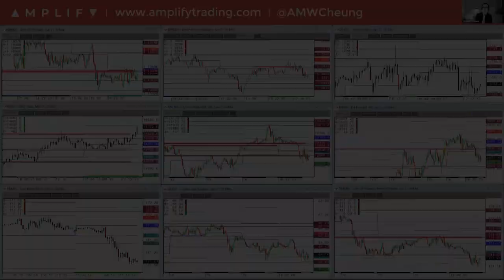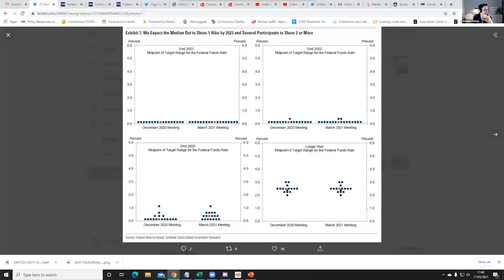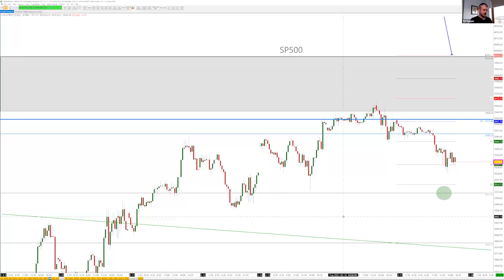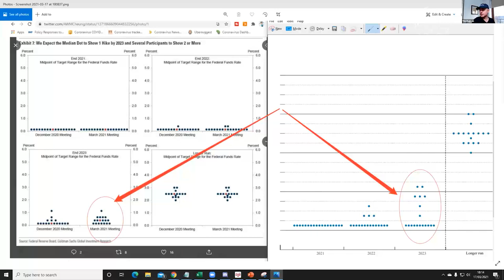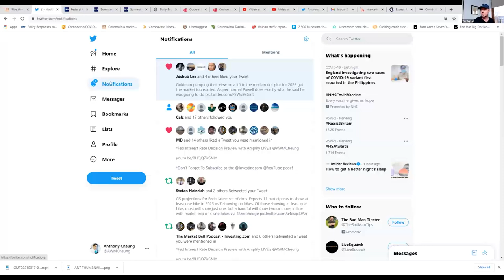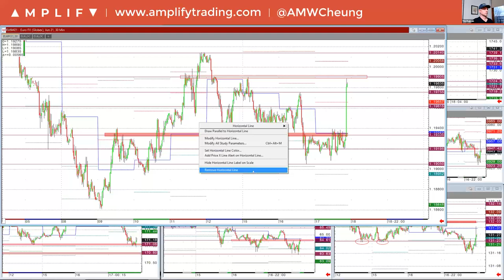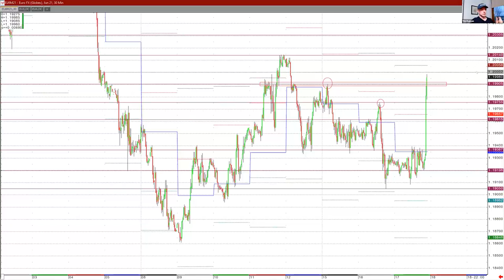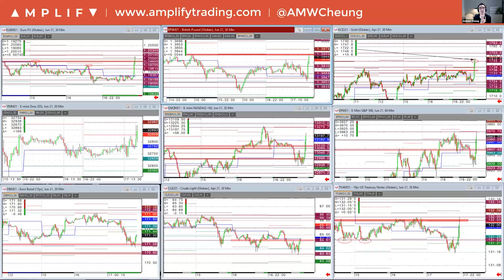How To Trade The News | Applying Fundamental Analysis To A News Driven Event (March 2021 FOMC)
A recording of the live FOMC coverage from Head of Market Analysis Anthony Cheung and Senior Trader Tim Duggan from earlier this week

- Introduction (00:00)
- Fundamental preparation. Understanding the Fed process (1:09)
- Advice in trading a major news driven event (16:16)
- Senior trader Tim Duggan looks at key level pre announcement (17:28)
- The LIVE announcement and first reactions (24:04)
- The dot-plot matrix and why the market reacted in the way it did (37:06)
- What the news looks like when it's released (46:21)
- Understanding your trading style (51:45)
- Powell press conference and monitoring price movement (54:50)